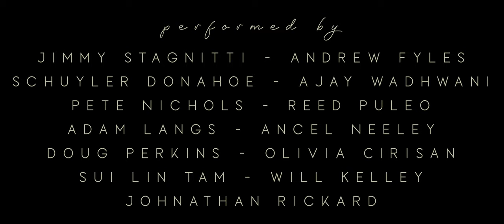IONISATION | Composed by Edgard Varése | Performed by The University of Michigan Percussion Ensemble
Ionisation

Composed by Edgard Varése
Performed by Jimmy Stagnitti, Andrew Fyles, Schuyler Donahoe, Ajay Wadhwani, Pete Nichols, Reed Puelo, Adam Langs, Ancel Neeley, Doug Perkins, Olivia Cirisan, Sui Lin Tam, Will Kelley, and Johnathan Rickard
(University of Michigan Percussion Ensemble)

Lighting/FX Design and Video Editing by Rickard Lighting and Productions
Videography by Ancel Neeley
Audio Mixing by Doug Perkins and Ian Antonio

Recorded in Hankinson Rehearsal Hall at SMTD.

Premiered on Sunday, April 25th, 2021